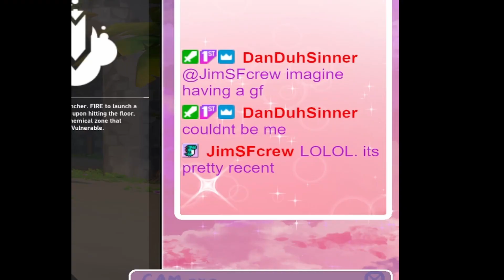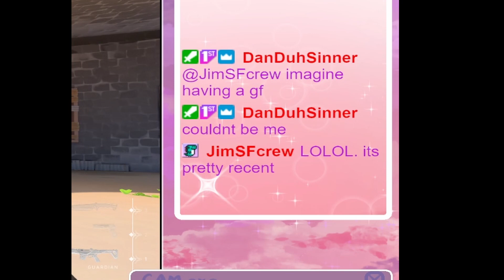Hold the Clutch Down | VALORANT | MATCH MVP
This video is evidence of the best game I've played so far without my friends in my ear telling me what to do. I had so much fun :) Enjoy watching!

If you would like to watch me live, I stream every Monday and Wednesday at 7pm PST on Twitch @mcnattyyy. I hope you enjoy watching me improve on my gaming skills!